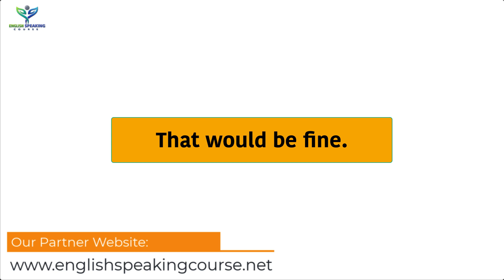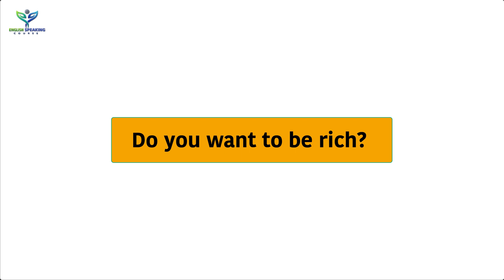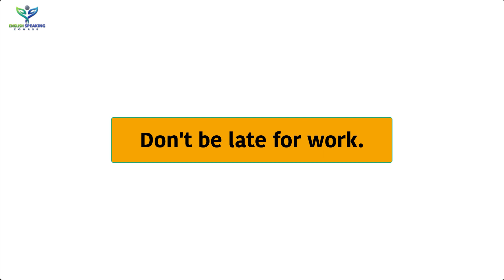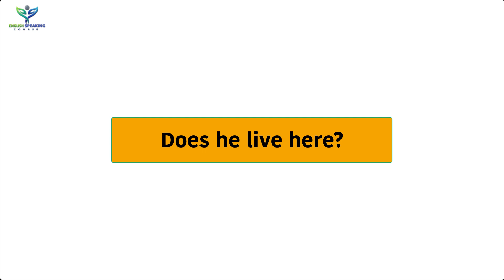Spoken English Practice || Learn English with daily use short sentences || Spoken English at home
Click the next link to find out more about Spoken English Practice, you can

This video is showing Spoken English Practice information but also try to cover the following subject:
-Spoken English at home

👉 Pinterest.com/ESCdotNet

👉 Instagram.com/ESCdotNet